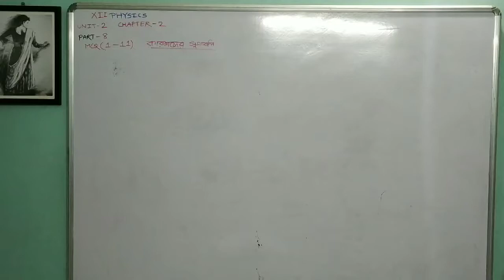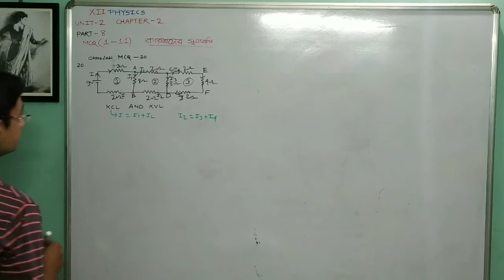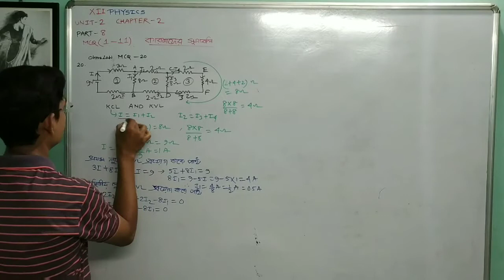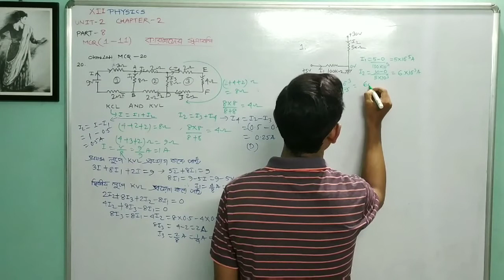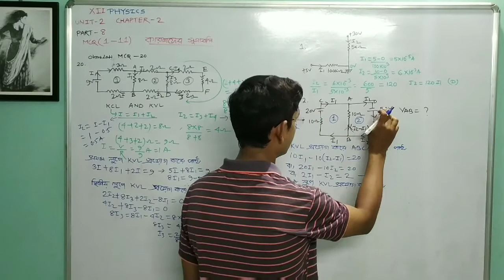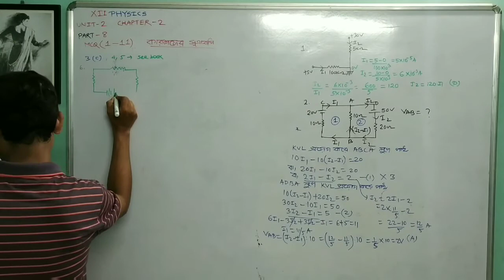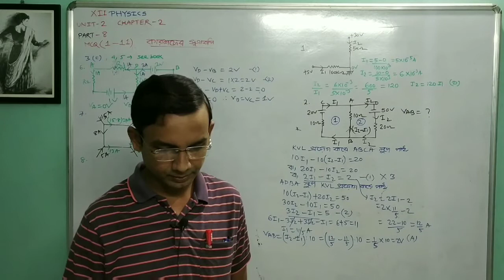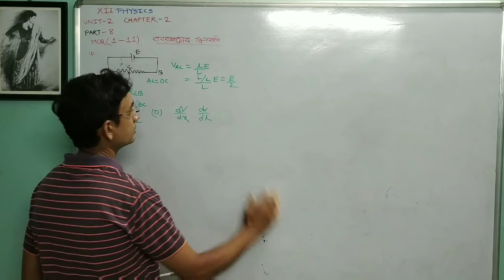XII কারশফের সূত্রাবলি PART-8 MCQ(Q1-Q11) FROM CHAAYA PRAKASHANI BOOK UNIT-2 CHAPTER-2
Discussion On MCQ (From Question number 1 To Question Number 11) From Chhaya Prakashani Book From Chapter Kirchhoffs Law.Unit-2 Chapter-2 @loveforphysics4293